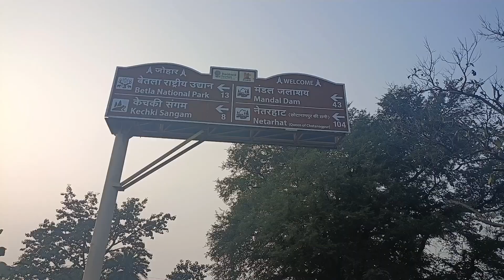Ishq Jaise ek Aandhi satbarva khamdi vlog episode 2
Ishq mein sab kuchh hota hai